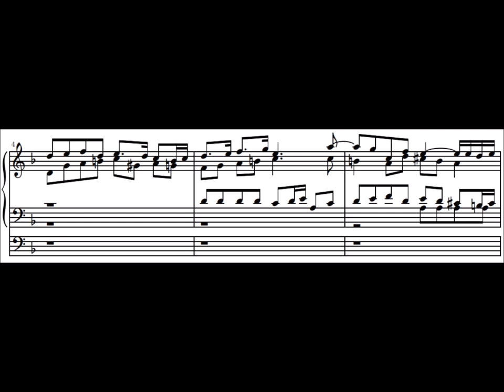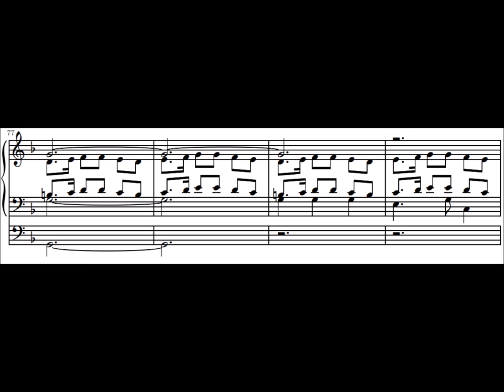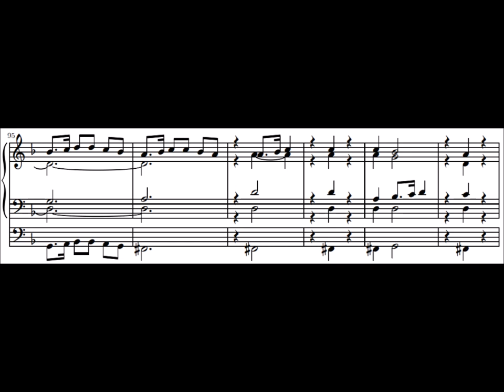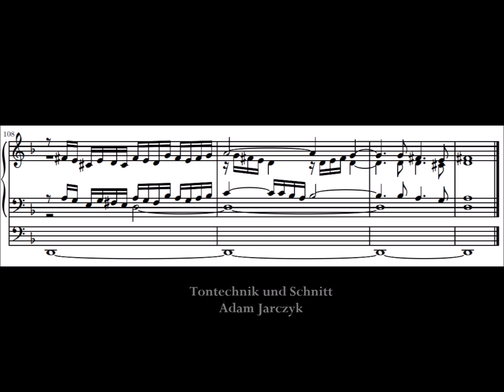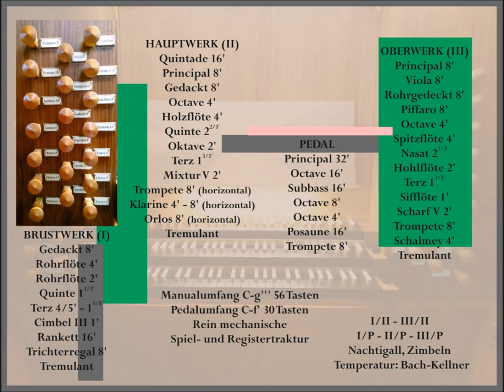Matthias Weckmann - Fantasia ex D, Orgel: Antonio Caporaso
ANTONIO CAPORASO
an der Georg Westenfelder-Orgel
der Stiftskirche St. Lambrecht (A)

Konzertmitschnitt
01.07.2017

Tontechnik und Schnitt:
Adam Jarczyk